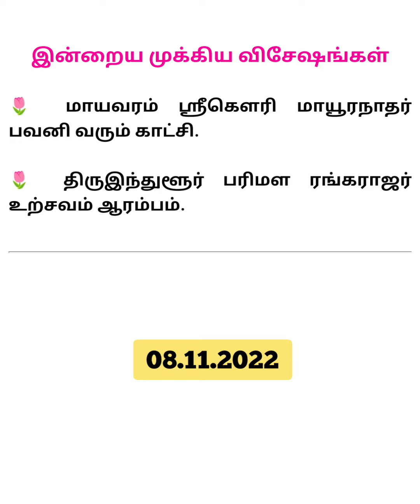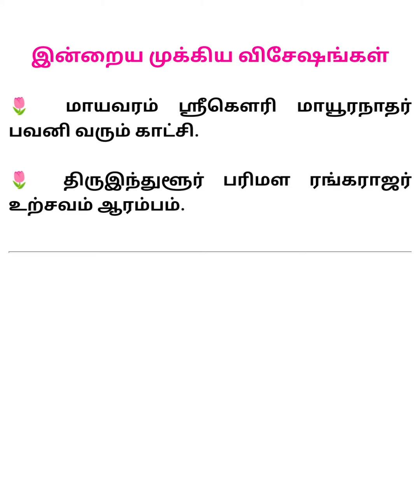08.11.2022 இன்றைய முக்கிய விசேஷங்கள் 🙏❤️